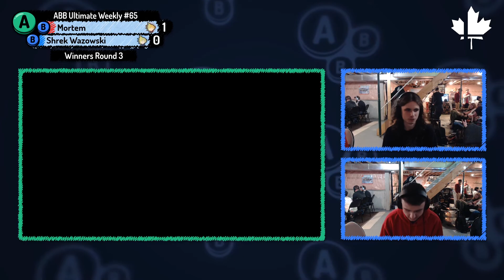ABB Ultimate Weekly # 65 | Mortem vs Shrek Wazowski | Winners Round 3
Mortem vs Shrek Wazowski